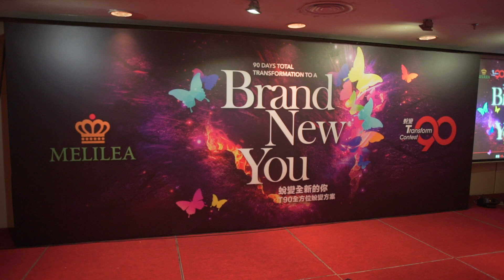T90 CONTEST 2019 | KUALA LUMPUR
A million thanks to 600 supporters who attended KUALA LUMPUR MELILEA T90 Grand Final, to witness the new born star of transformation - A total solution for transforming your life!

Congratulations to all of the winners! 🎉🎉
Turn impossible to possible!

蛻變力量與你同在! 感謝現場600位前來支持的朋友們，你們見證了美麗樂T90 蛻變之星的誕生，更感受到T90 蛻變方案的魅力，吉隆坡場總決賽在沸騰的歡呼聲中圓滿落幕。

再度恭喜所有蛻變之星的贏家! 🎉🎉
因為相信，所以蛻變成更美好的自己!